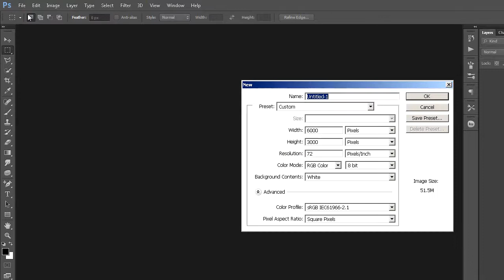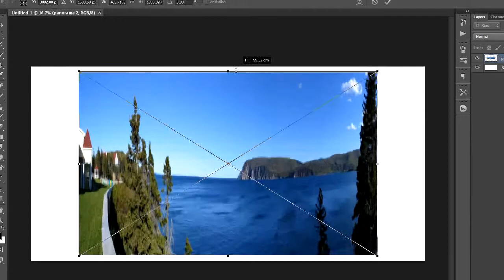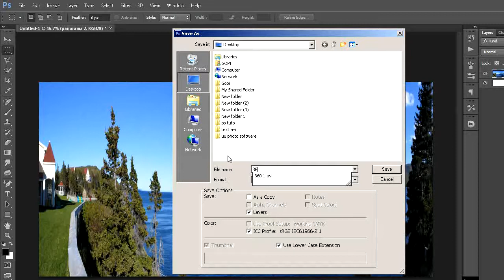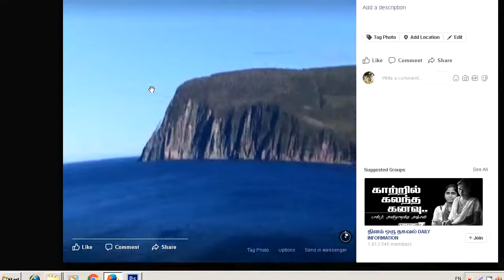How to Create 360 Degree Photo in Photoshop and Post in Facebook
In this tutorial you will learn how to create 360 degree photo using Photoshop and use it in Facebook post - Photoshop tutorial for beginners